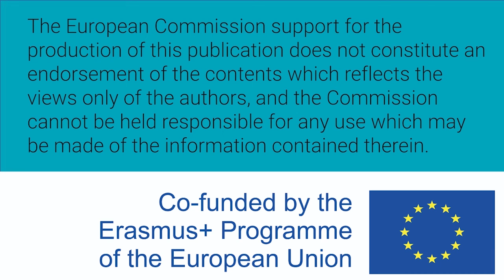Mujeres W-STEM: Mary Arias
Mary Judith Arias Tapia es colombiana e ingeniería química, magister en ingeniería con énfasis en ingeniería mecánica. Dirige el programa de Ingeniería Química y un semillero de investigación en fluidos complejos y el grupo de investigación en materiales y estructuras de la Universidad Tecnológica de Bolívar. Investiga sobre materiales poliméricos de origen natural.